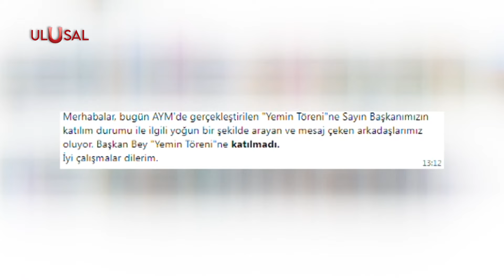AYM BAŞKANI YASAMA, YÜRÜTME VE YARGIYI HEDEF ALDI | Ulusal Haber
Anayasa Mahkemesi Başkanı Zühtü Arslan, Cumhurbaşkanı Tayyip Erdoğan'ın da katıldığ törende "kararlarımızı beğenmesnizde uymak zorundasınız" mesajı verdi. Can Atalay kararı nedeniyle Yargıtay'ı hedef alan Arslan, "Anayasa Mahkemesi kararlarına uyulmamasının hiçbir anayasal ve yasal zemini ve temeli yoktur" dedi. Törene Yargıtay Başkanı Mehmet Akarca'nın katılmaması ise dikkat çekti.